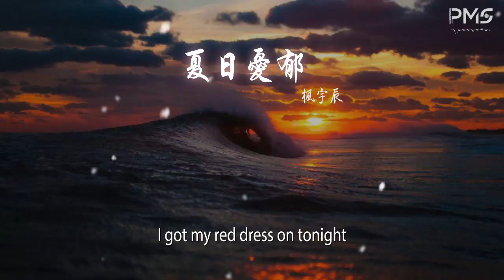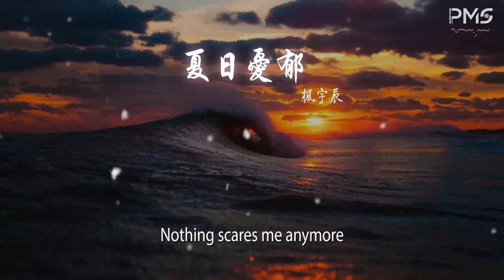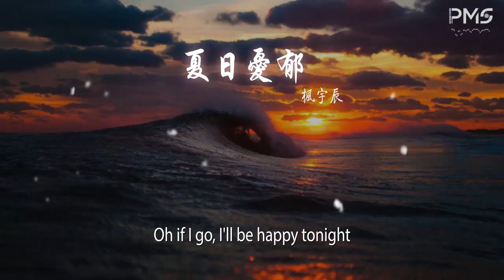楓宇辰 - 夏日憂鬱 (DJ版)『Oh, my God, I feel it in the air Telephone』【動態歌詞Lyrics】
夏日憂鬱 (DJ版)

00:06 Music
00:36 I got my red dress on tonight
00:39 Dancing in the dark in the pale moonlight
00:43 Got my hair up real big beauty queen style
00:46 High heels off, I'm feeling alive
00:51 Oh, my God, I feel it in the air Telephone
00:55 wires above all sizzling like your stare
00:58 Honey I'm on fire I feel it everywhere
01:02 Nothing scares me anymore
01:04 One
01:05 Two
01:05 Three
01:05 Four
01:06 Melbourne bounce time

01:50 I'm feelin' electric tonight
01:54 Cruising down the coast goin' by 99
01:58 Got my bad baby by my heavenly side
02:01 Oh if I go, I'll be happy tonight
02:06 Oh, my God, I feel it in the air Telephone
02:10 wires above all sizzlin' like your stare
02:13 Honey I'm on fire I feel it everywhere
02:17 Nothing scares me anymore
02:19 One
02:20 Two
02:20 Three
02:20 Four
02:21 Melbourne bounce time again!